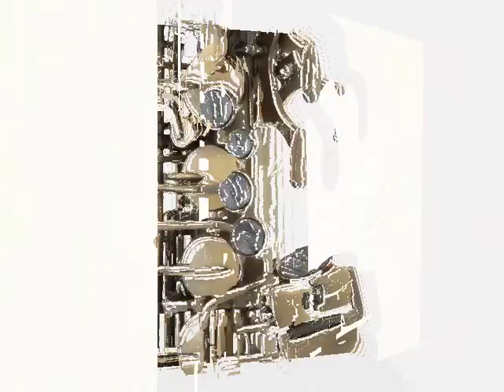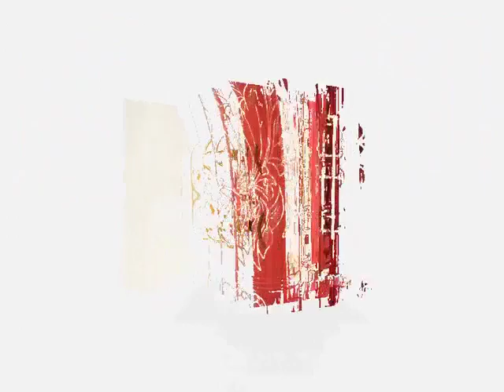La Sax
LA Sax Series 1 saxophones